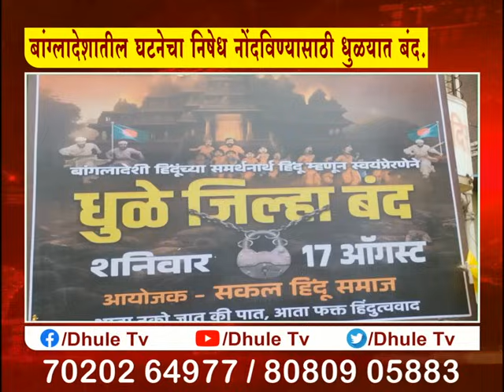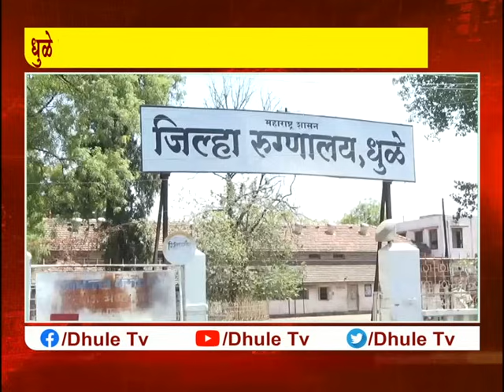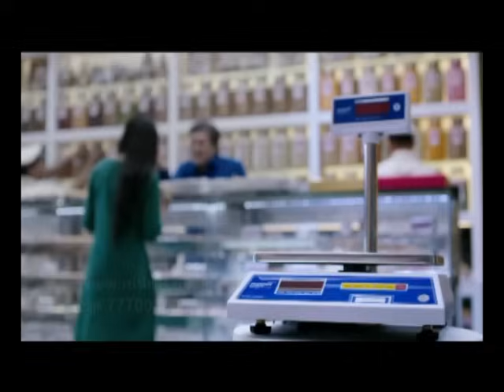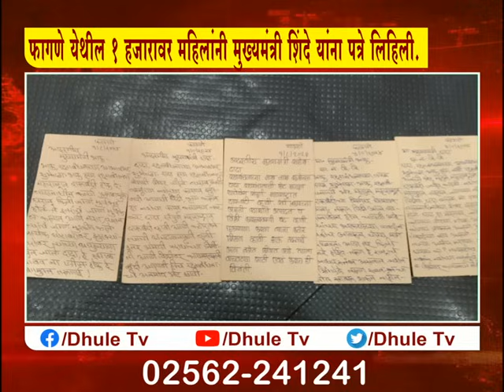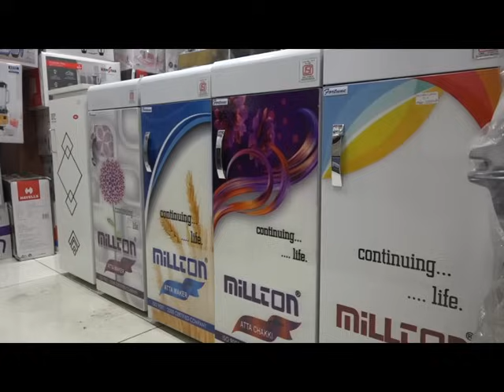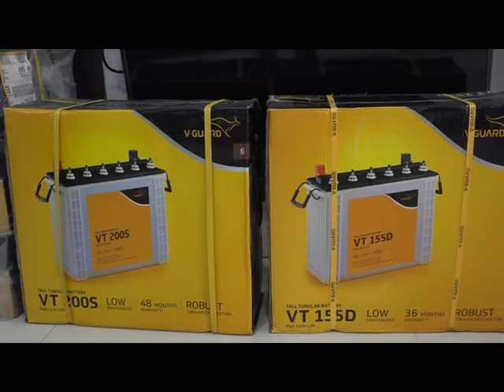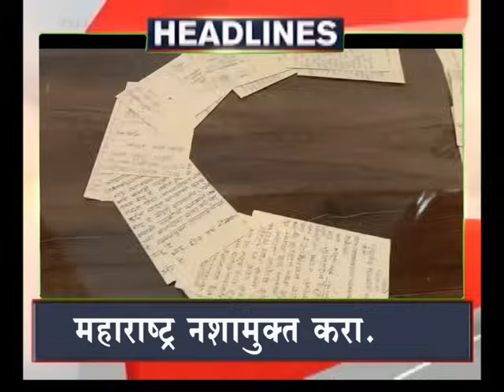Dhule Tv News Bulletin 17 Aug | धुळे टी.व्ही. न्यूज बुलेटीन 17 ऑगस्ट 2024